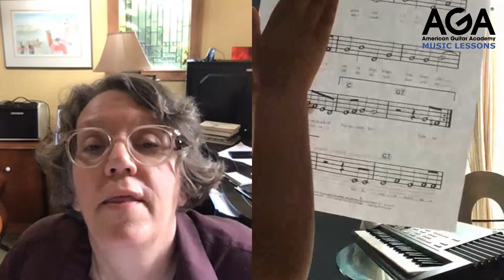Piano Lessons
Learn up to 8 times faster. Build complete confidence!

AGA Music Lessons - Live Online Music Lessons for Guitar, Piano, Drums, Voice and Ukulele.